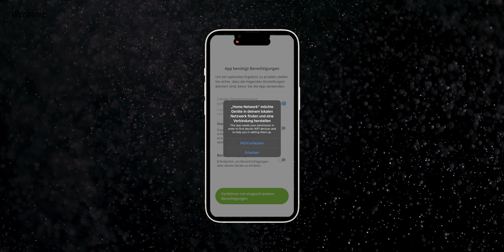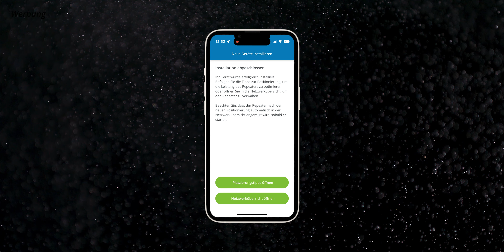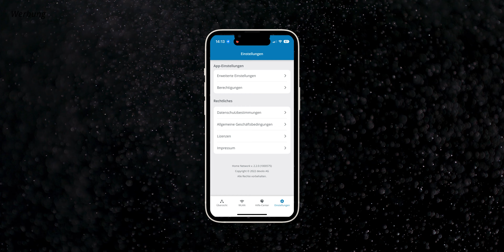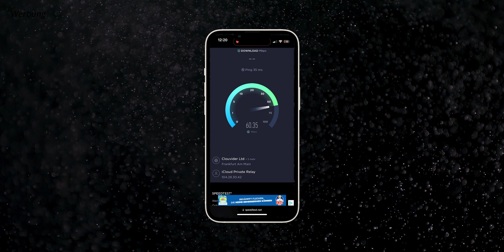Schnelles INTERNET! Devolo Wifi-Repeater 5400 & Repeater 3000 im Test | deutsch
Devolo Wifi Repeater 3000 & Wifi Repeater 5400 im Test - heute zeige ich euch nicht nur die Einrichtung der neuen Devolo Repeater, sondern auch das Setup in der App und was man mit diesen Wifi 6 Repeatern alles so machen kann.

► Devolo Wifi 6 Repeater 3000 kaufen*
► Devolo Wifi 6 Repeater 5400 kaufen*

*das Video enthält eine Produktplatzierung!